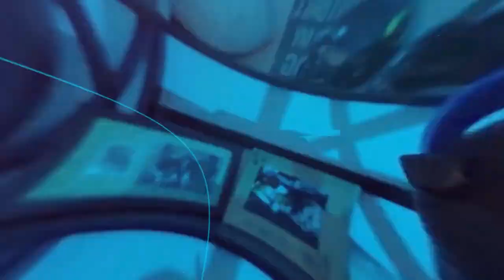TEAMALE - First Reaction - The Warning - Shattered Heart & River's Soul!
I love when Ale gets out of her comfort zone!